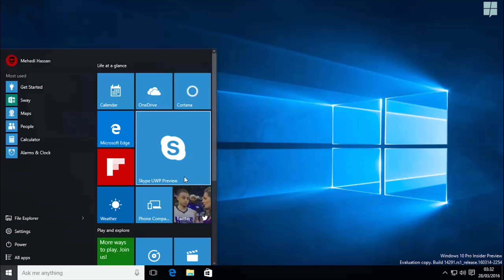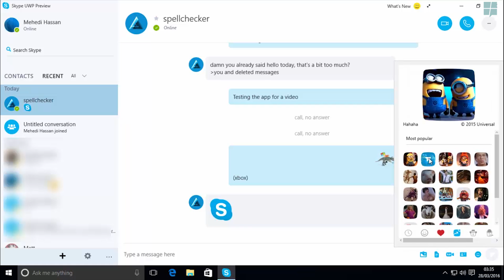Hands-on with Skype's upcoming UWP for Windows 10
We go hands-on with the new Universal Windows Platform app for Skype on Windows 10